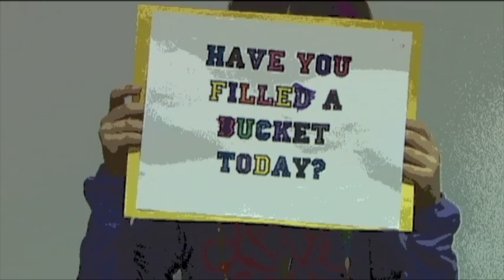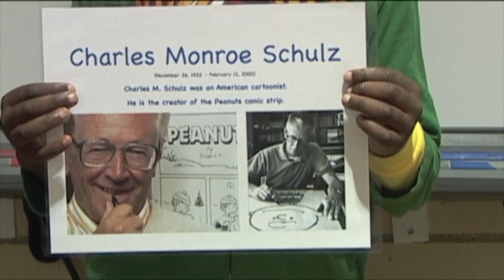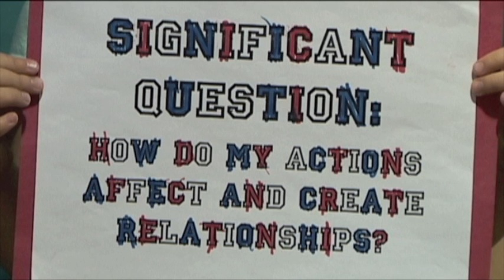RELATIONSHIPS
This lively video was created by all the kindergartners at Hillcrest Community School in Bloomington, Minnesota. Media Mike Hazard directed in concert with the teachers, Amy, Trista, and Ally. The production was supported by the PTSA.